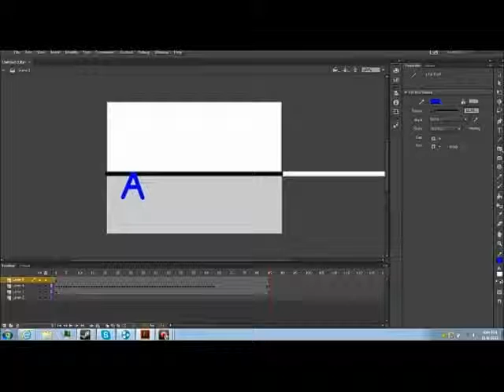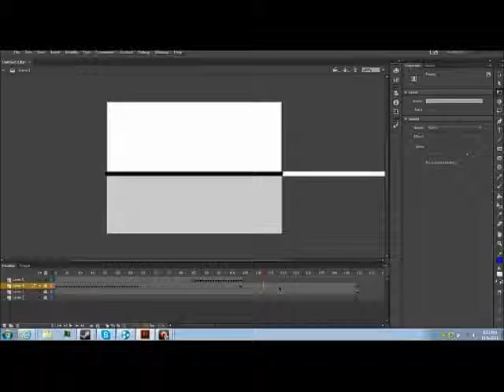Some basic animation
UPDATE: I left the actual thing out of the speech because of time constraints. I also couldn't properly cut it down to meet the limit for videos.

So I'm preparing my materials for my informative speech for my Speech class (which includes a PowerPoint) and I chose to do mine on animation. Now this time, I wanted to demonstrate my animation skills to better explain how it can be done instead of taking something from the internet. Here's exactly what I plan to show to the class, a time lapse of the demonstration with sections cut down obviously for time's sake.

This is only what was done at the time this was made. When I have to show this during my speech, it will include some music and a couple of captions.